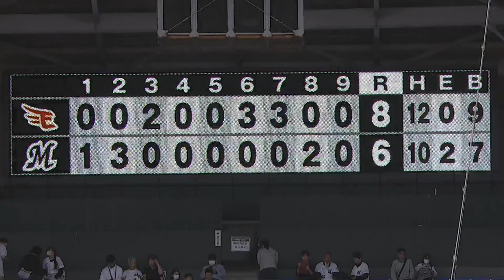4月29日 (月・祝) vs 東北楽天ゴールデンイーグルス ゲームハイライト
◆藤岡裕大選手、今季2号ソロ
◆茶谷健太選手、2点タイムリー2ベース
◆岩下大輝投手、1回三者凡退
●6-8
バッテリー：種市、西村、澤田、岩下、中村稔 - 田村、佐藤

【公式SNS】
X(旧Twitter)